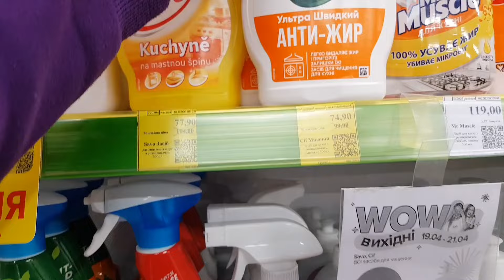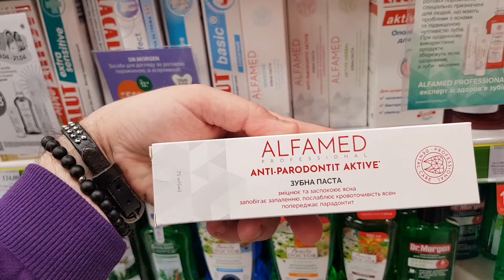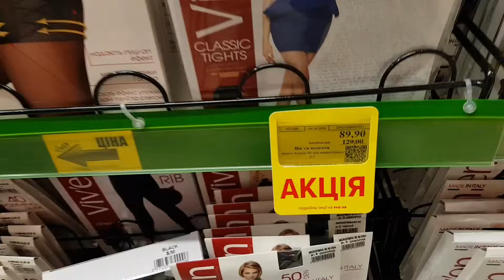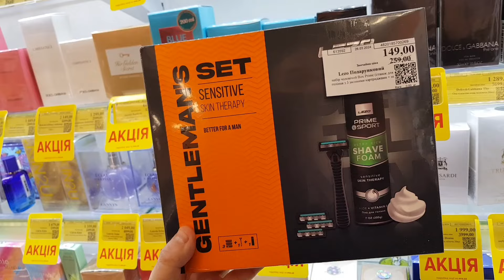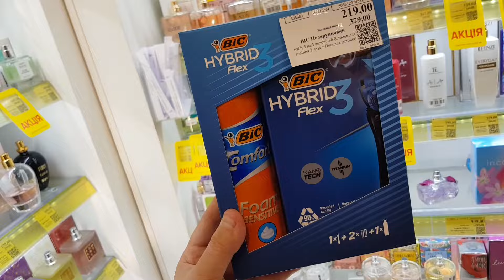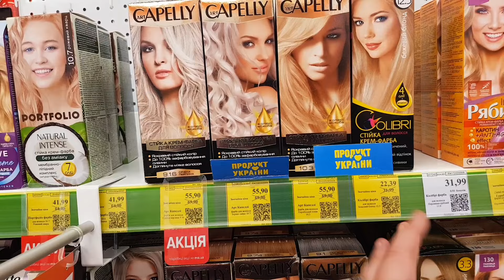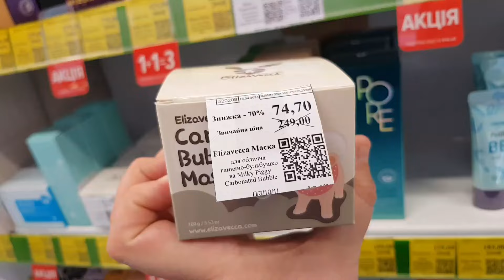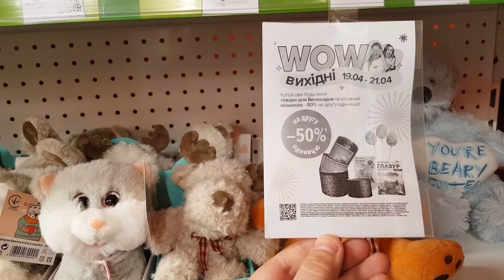Вихідні разом із Єва 🛍 ЗНИЖКИ –50%💥1+1=3💥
Косметика в магазині Єва, ціни знижки на косметику.